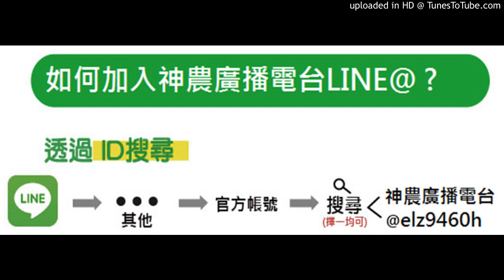【芭樂】20190729-水田隔壁可以種芭樂嗎？如何防止水滲透過來？